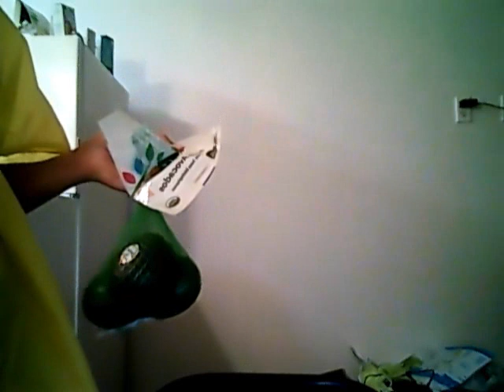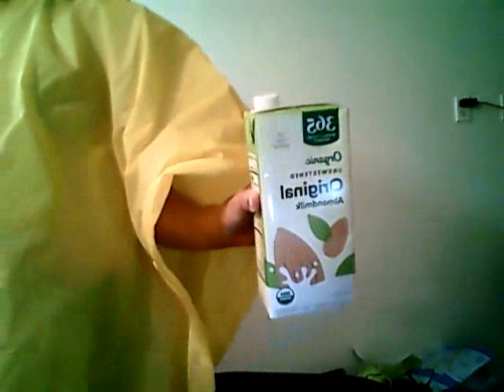Houston - October 2, 2021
Here's the airless tire link:

Stop-A-Flat Puncture-proof, Thorn-resistant, No-flat Bicycle Tubes
Brand: Stop-A-Flat